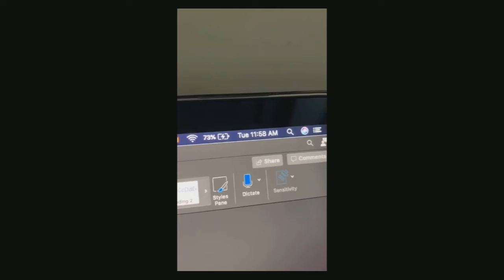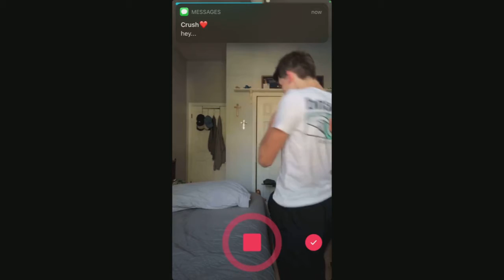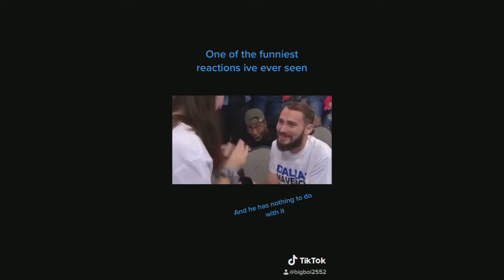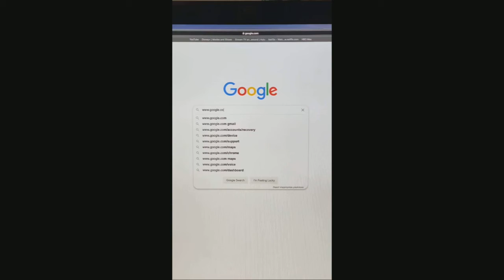Rir para sempre P1 QUER ASSITIR O Mais (Download Brasil TV Mobile)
Novo Mobile Brasil TV Promove TikTok videos, Quer Assitir mais videos, filmes, Séries, download Brasil TV Mobile!